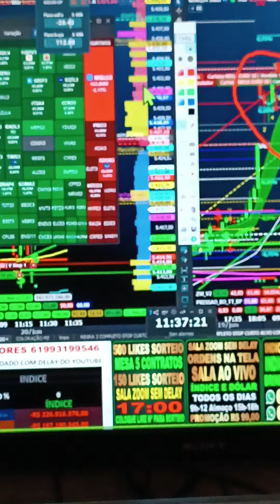DAY TRADE ÍNDICE DÓLAR SALA AO VIVO TELA COMPARTILHADA SETUP STOP CURTO ALVO LONGO VEM PRO TIME GAIN